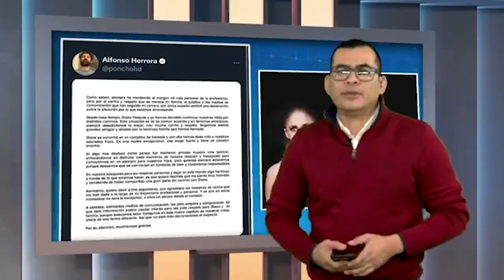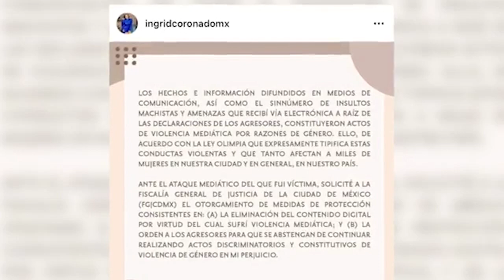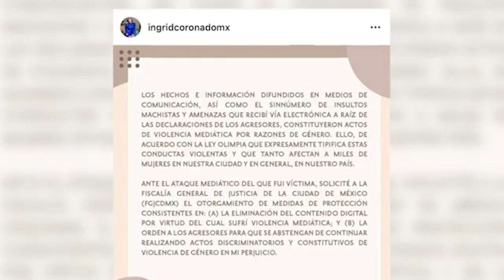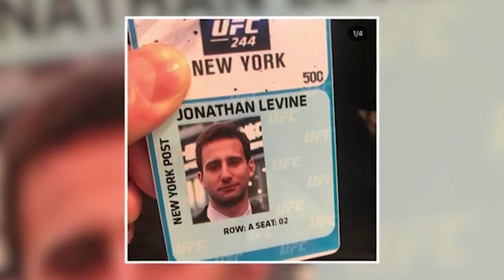Ingrid Coronado demanda a Gustavo Adolfo Infante por violencia de género